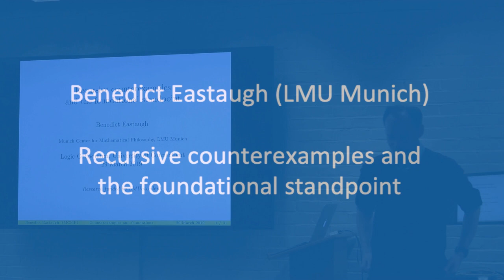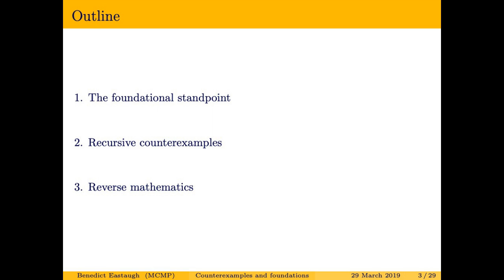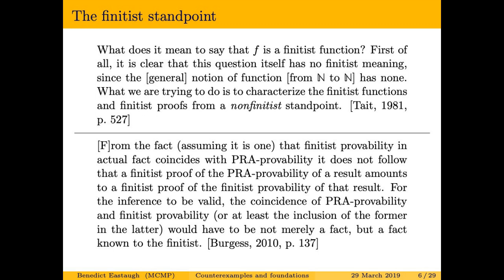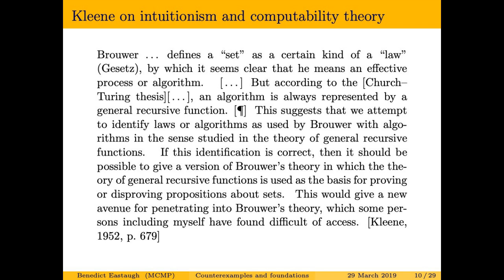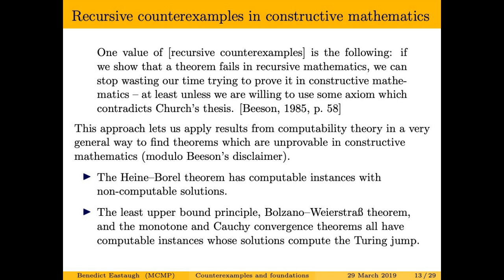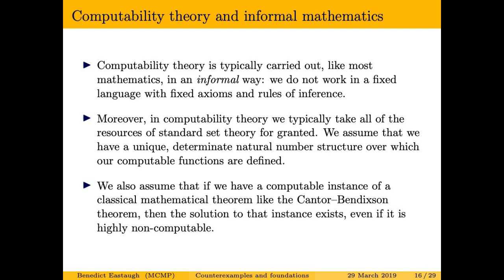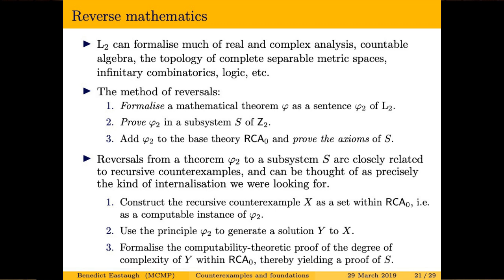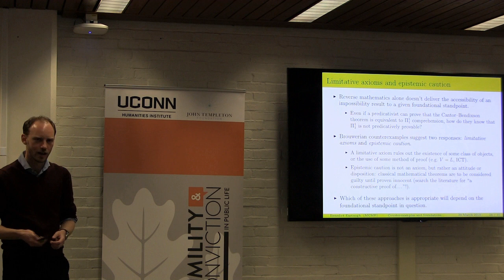Benedict Eastaugh — Recursive counterexamples and the foundational standpoint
UConn Logic Group – Logic Colloquium, March 29, 2019

Benedict Eastaugh (MCMP, LMU Munich) — Recursive counterexamples and the foundational standpoint

Recursive counterexamples are classical mathematical theorems that are made false by restricting their quantifiers to computable objects. Historically, they have been important for analysing the mathematical limitations of foundational programs such as constructivism or predicativism. For example, the least upper bound principle is recursively false, and thus unprovable by constructivists. In this talk I will argue that while recursive counterexamples are valuable for analysing foundational positions from an external, set-theoretic point of view, the approach is limited in its applicability because the results themselves are not accessible to the foundational standpoints under consideration. This limitation can be overcome, to some extent, by internalising the recursive counterexamples within a theory acceptable to a proponent of a given foundation; this is, essentially, the method of reverse mathematics. I will examine to what extent the full import of reverse mathematical results can be appreciated from a given foundational standpoint, and propose an analysis based on an analogy with Brouwer’s weak and strong counterexamples. Finally, I will argue that, at least where the reverse mathematical analysis of foundations is concerned, the epistemic considerations above show that reverse mathematics should be carried out within a weak base theory such as RCA0, rather than by studying ω-models from a set-theoretic perspective.